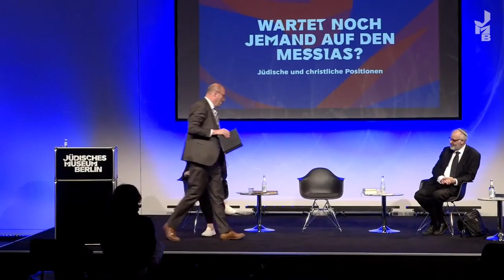Wartet noch jemand auf den Messias? - Jüdische und Christliche Positionen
Schalom Ben-Chorin hat den zentralen Unterschied zwischen Christentum und Judentum so beschrieben: „Der Glaube Jesu eint uns, der Glaube an Jesus trennt uns“. Manche behaupten, die Uneinigkeit werde überbrückt, da Christen, Jüdinnen und Juden sich im gemeinsamen Warten auf die An - bzw. Wiederkunft des versprochenen Herrschers begegnen. Ist diese Behauptung heute noch haltbar?

„Den Sprössling deines Knechtes David lass rasch emporsprießen, sein Horn erhöhe….“ beten Jüdinnen und Juden im Achtzehnbittengebet, dem Hauptgebet im Gottesdienst. Auch nach Maimonides gehört der Glaube an den Messias zu den zentralen Glaubenslehren. Und dennoch ist die Frage nach der Relevanz des Messiasglaubens im Judentum heute keineswegs eindeutig zu beantworten. Oft wird beteuert, er sei heute für viele Jüdinnen und Juden bedeutungslos.

Die heute oft fehlende jüdische Resonanz ist für viele Christ*innen überraschend, gehört doch die Erwartung der Wiederkunft Christi zu den unverrückbaren christlichen Glaubenssätzen. So heißt es in dem großen Glaubensbekenntnis: "Ich glaube an Jesus Christus, der wiederkommen wird in Herrlichkeit, zu richten die Lebenden und die Toten." Trotzdem lässt sich heute auch unter Christ*innen beobachten, dass der Glaube an die endzeitlich hereinbrechende Gottesherrschaft deutlich an Relevanz verliert.

Kann man daraus schlussfolgern, dass Christ*innen, Jüdinnen und Juden im Messiasglauben keinerlei gemeinsame Basis mehr haben, weder mit Blick auf die Identität des Messias noch in der Erwartung seines Kommens?

Darüber diskutieren:
Christoph Markschies ist Präsident der Berlin-Brandenburgischen Akademie der Wissenschaften und Professor für Antikes Christentum an der Humboldt-Universität zu Berlin.

Daniel Krochmalnik ist Professor für Jüdische Religion und Philosophie an der Universität Potsdam und Geschäftsführender Direktor der School of Jewish Theology.